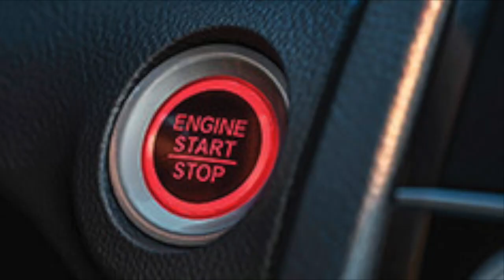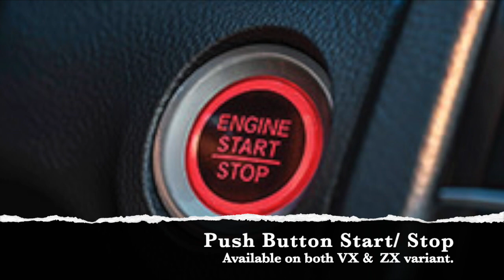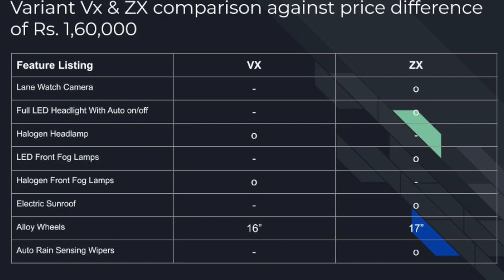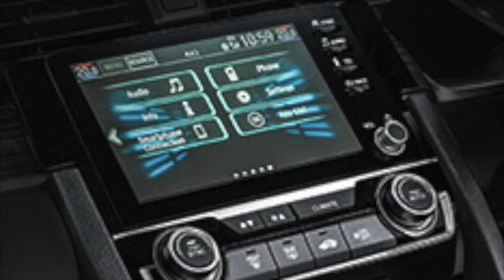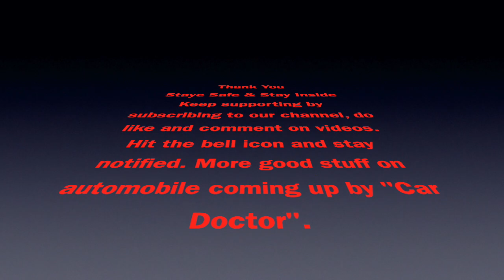Honda Civic 2020 | Diesel | BS6 | VX & ZX Variant Comparison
Hello Viewers,

In this video we have compared both the variant offering from Honda India for Civic Diesel 2020. We have compared the ZX & VX variants for all the extra features Honda is going in top ZX variant and which one is the best option for us "Buyers".